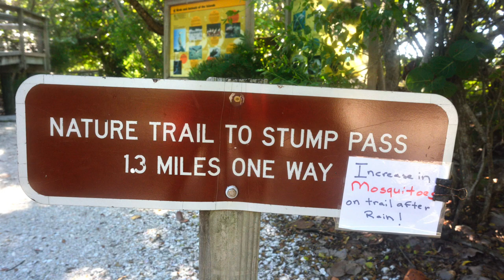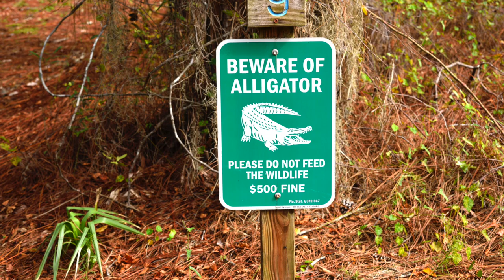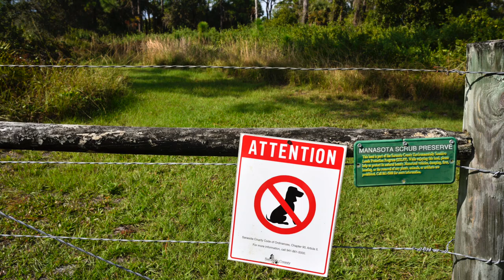Florida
Our adventures in Florida - October/November 2019